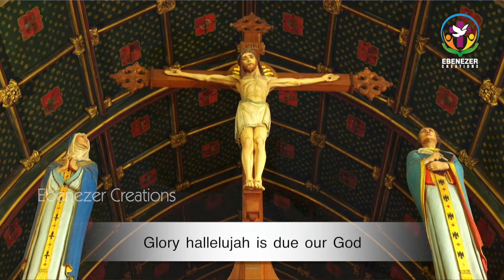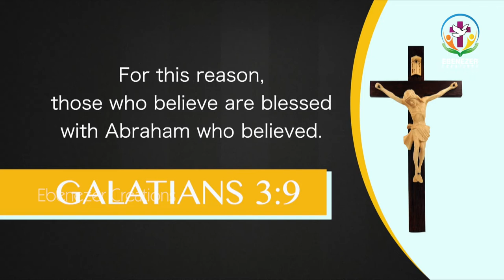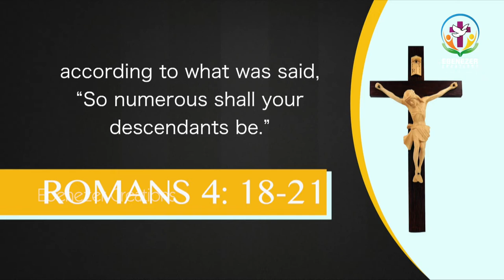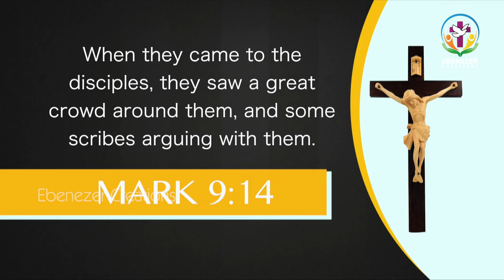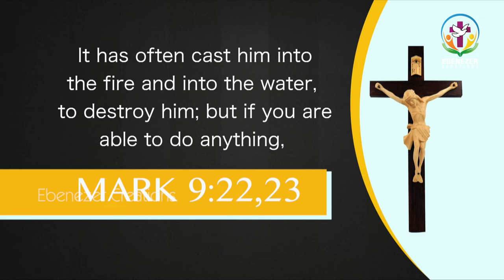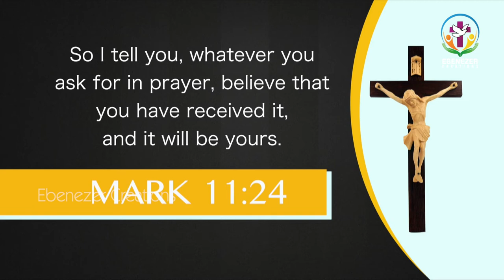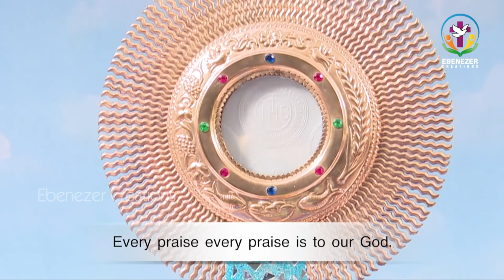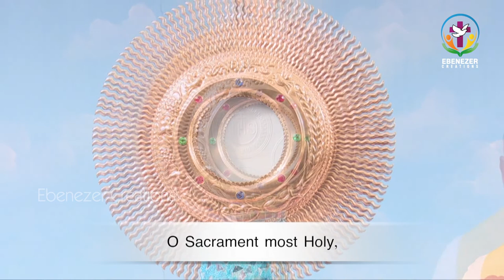Thunder of God | Fr. Xavier Khan Vattayil | Season 4 | Episode 74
►FR.SAMSON MANNOOR

►FR.SHYJU NADUVATHANIYIL

►MOBILE APP

►SEHION MUSIC